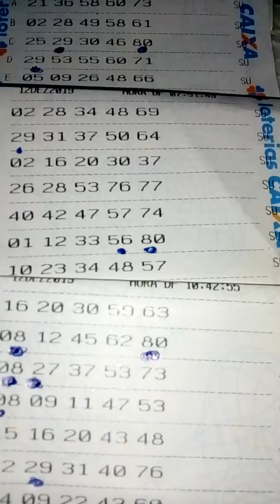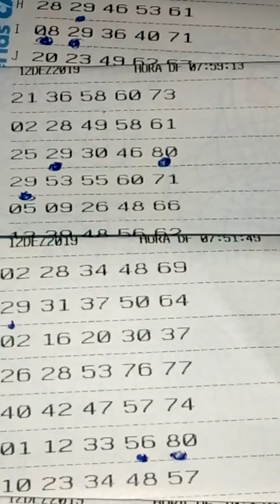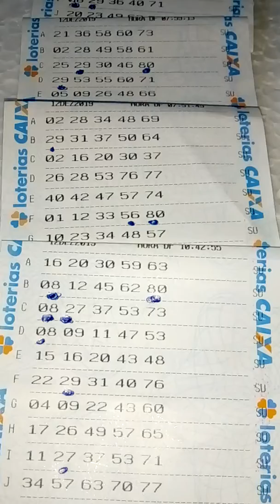QUINA (RESULTADO 🍀 🍀) CONCURSO.5145/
Resultado bolão quina/12-12(zap.31988620354).SO O SENHOR É JEOVÁ. SO JESUS É O SENHOR.